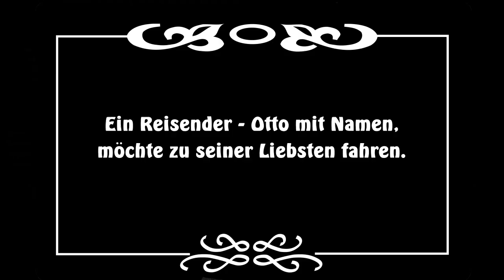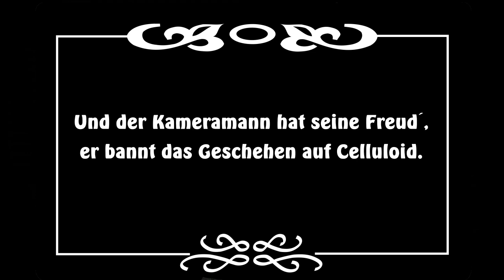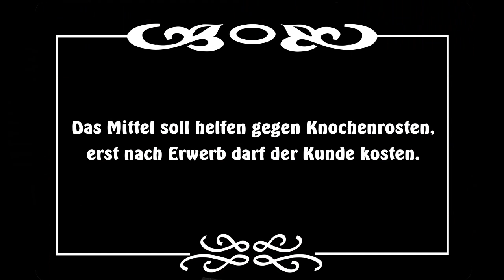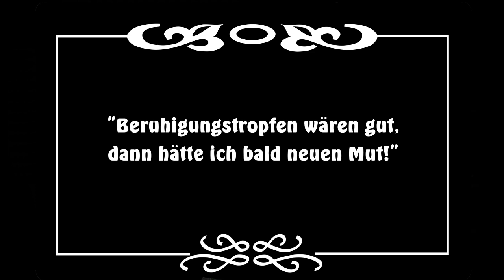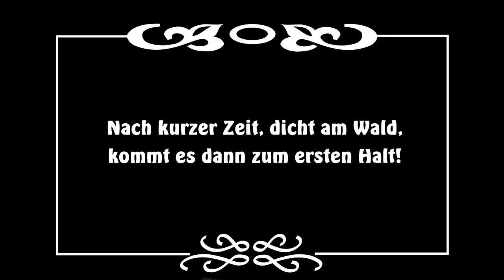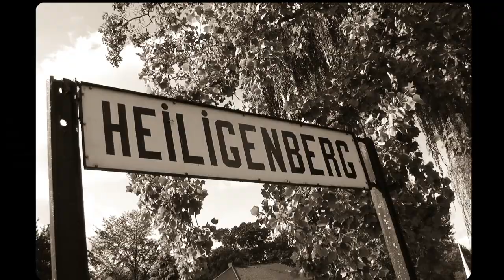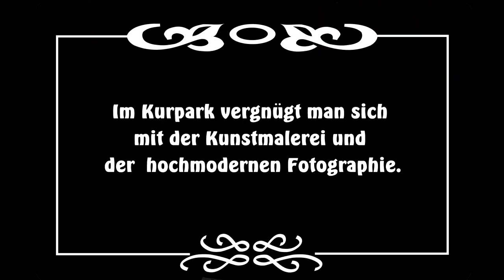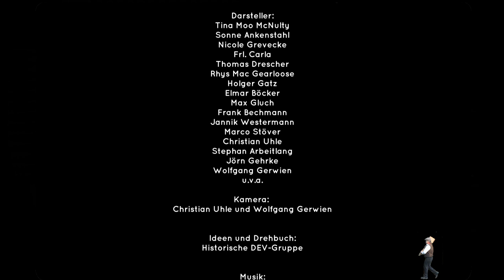DEV Wochenschau 4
Deutscher Eisenbahn-Verein e. V. Der Film zeigt nachgestellt das Bahnfahren wie im Jahre um 1900.